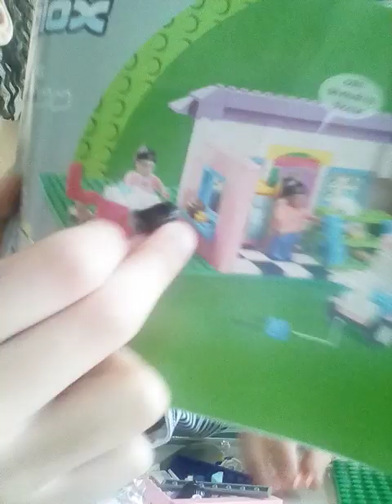Building lego(went all wrong.😭).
The Sloan's mellie en you se